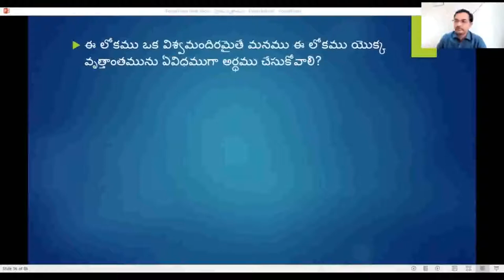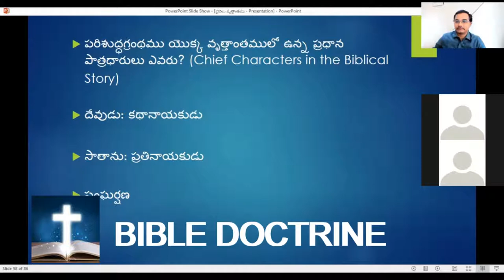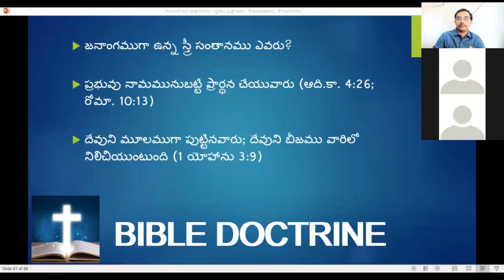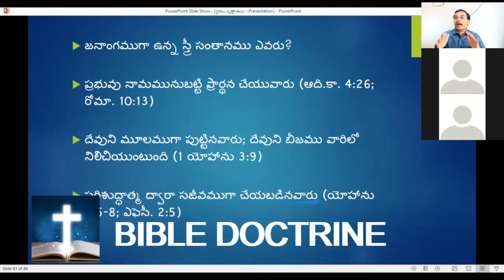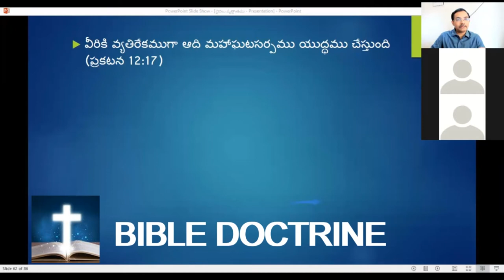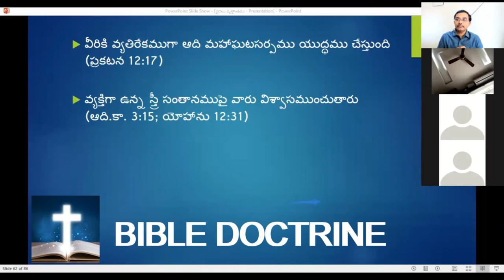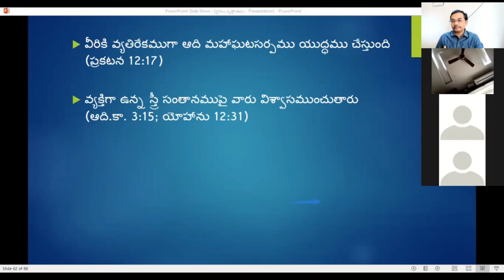Learn Bible thru Biblical Theology - Part 5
Creation is God's temple and God has placed mankind to oversee his temple and worship from this temple called universe, But Satan deceived and took over from the mankind in whom God has placed this temple, this became due to Adam SIN, from Gods glory it came to self glory and Satans glory thru deception Gen 2
God gave Jerusalem temple/Solmons temple and Tabernacle Tents to remind the mankind of the original temple which Creation itself, But Israel failed to understand that and started to worship these symbolic temples
.So God destroyed these symbolic temples as they were not understanding gods intent of reminding his creation world as temple ..so God says he will rebuild this creation temple back again New heaven New earth which would happen at lords day
God has chosen the Women descendants singular Jesus Christ to crush the Satan Gen 1:28 that a  women descendant would crush at his feet who is Jesus Christ, and same is spoken in PS 110 and Rev 11:15-19 we see the joyful sound in heaven when satan is destroyed

35) Symbol 2 Historical record
Noah 40 days water which is the Justice of God whenever God wanted to review the things
Later writers use this historical record to give summary and meaning of the text ..Just similar to the tree and branches which is first symbol which we have seen in previous video
From tree and branches we see Creation and redemption as the summary
From Noah water episode we call it the Justice of God
Gen 1 2 before Noah episode and after Noah episode 8 9 chapter has similarities
Gen 1:9-10 speaks of Dey land and verse 2 speaks of God's spirit
Similarity in Gen 8:2-3,14 we see Dry land and spirit
Gen 1:28 and Gen 9:1,7 has similarity
Grow and fill the earth
Gen 3: God said not to eat fruit from the tree ,they ate and sinned and Noah in 9:20 he drank wine and committed sin by being naked
Both Adam Eve and Noah became naked
God's justice brought destruction and Gods redemption brought new life

Noah and Moses comp
Gen 6:14 boat Noah and exodus 2:3 Moses
Noah in boat and Moses Box but I'm hebrew both are called Tamath
Both instances to save Noah and Moses from coming death
Noah is saved from water by the justice which came onto the earth
Moses also saved by keeping him in the water just like Noah in the boat
After coming from Tamath both came into commitment to serve people for god, So god's plan was to save this people and use them serving God by serving and leading Israel
We see exodus 20 to 24 chapter of commitment to God
We see Noah after coming from Tamath he came to new world and Moses took Israel and came to there own promise land from exile ..3rd example
We know God brings salvation thru justice and salvation from Justice
We see Noah family was saved from the Justice to world with water and Moses and Israel is saved from the justice which by punishing  egyptians with plagues and brought salvation to Israel
we saw 3 example of Typology Historical record ex 1 Tamrath the boat and box , The water in both cases and then third salvation to both ...we see 3 records .